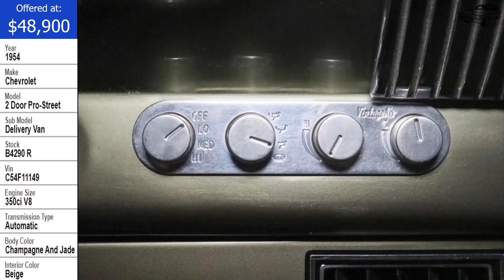1954 Chevrolet 2 Door Pro Street Delivery Van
1954 Chevrolet 2 Door Pro-Street Delivery Van “Professionally Restored 2 Door Delivery”.A sedan delivery is simply a two-door station wagon with only front seats and with sheet metal panels covering where the rear windows would be. It is a vehicle that became popular to many businesses such as plumbers, couriers, local merchants and many more and is still used to this day as an innovative way of combining a smaller more efficient vehicle with the utilitarian use needed for smaller jobs that don't require the extra size. The earlier 50's Chevrolet sedan deliveries were attractive and dependable which really boosted the value of these for long past their creation and continued to grow in popularity decades later to those who collect due to the scarcity of remaining models that weren't used so much for work that they had completely deteriorated. These work vehicles were used for many applications and many miles which limited the number of survivors compared to your standard sedan used for families.

This meticulously redone 1954 Chevrolet Sedan Delivery is finished in Chip Foose Champagne Jade paint over a Beige and Green professionally redone interior. Under the hood you will find a highly detailed pouwerhouse – everything is chromed out including the Edelbrock intake, dual Edelbrock carburetors. It has headers and BeCool aluminum radiator as well. It is powered by a 350 V8 paired with an automatic transmission and a Ford 9 inch Detroit locker. Highlights include power windows, shaved door handles with door poppers, American Racing Wheels, Mickey Thompson tires, Air Ride suspension, rack and pinion steering, 6 way power bench seat, fuel cell. The car has Vintage Air AC but has never been charged up.

According to the owner, this sweet ride spent 5 years in a professional restoration shop – only 300 miles since restoration - and the quality of work truly shows. This vehicle is ready for its next owner and will be a great vehicle to take to car shows, your special occasions or anything in between!